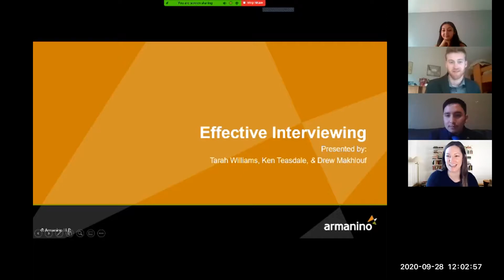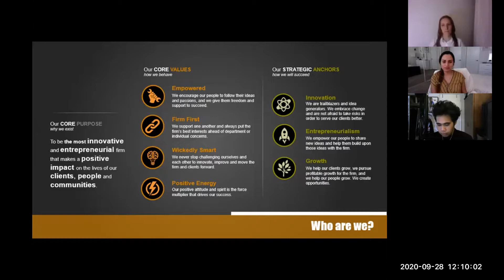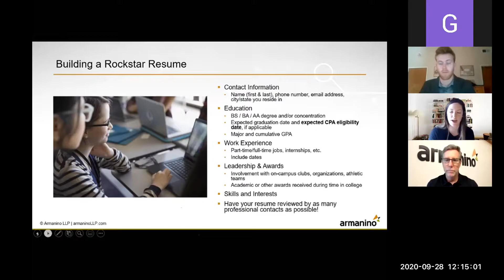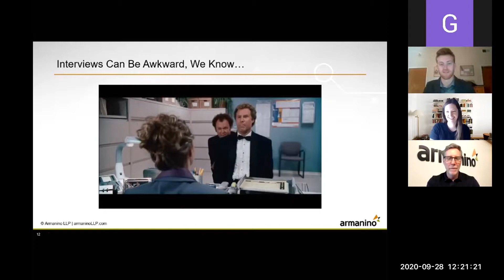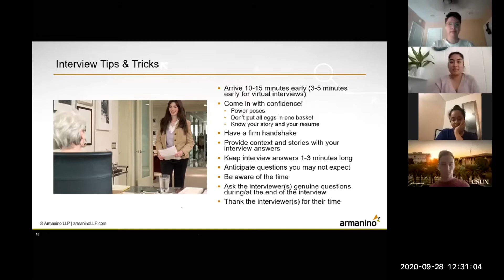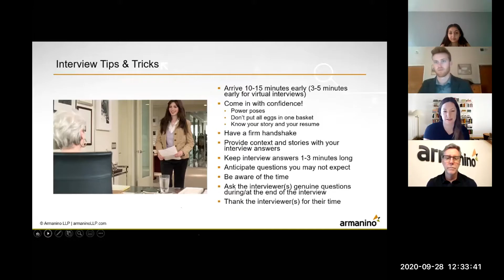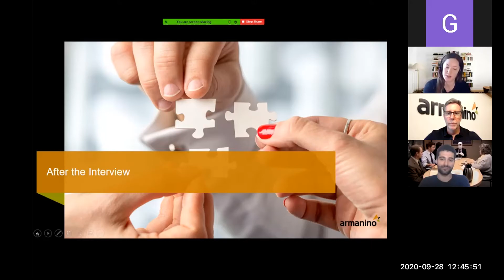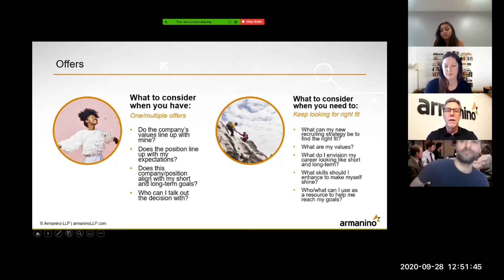Armanino Effective Interviewing Presentation (Fall 2020) | CSUN Accounting Association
Hello AA members! This is the recording of the presentation by Marcum on September 28, 2020. This was a great opportunity for our AA members to learn effective interviewing tricks and ways to build a great resume.

We would also like to thank Armanino for speaking about the firms core purpose!
Resources:
Other Clubs:
●CSUN ALPHA (Association of Latino Professionals For America)